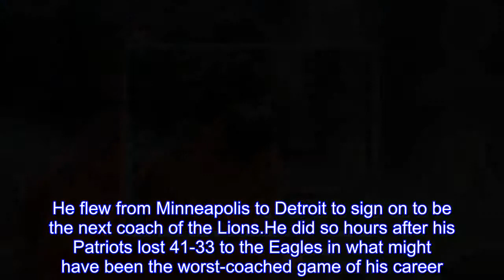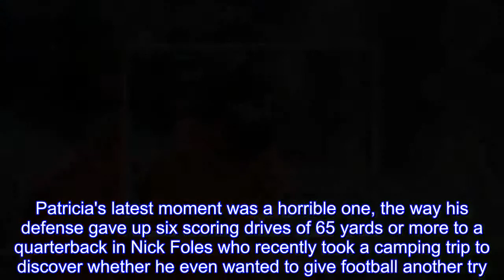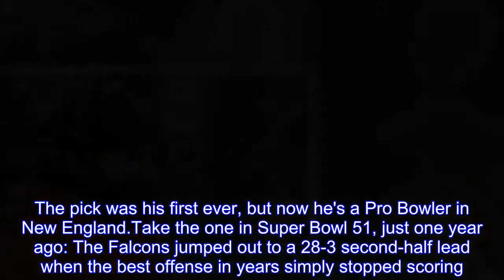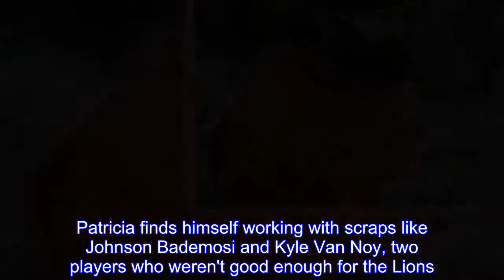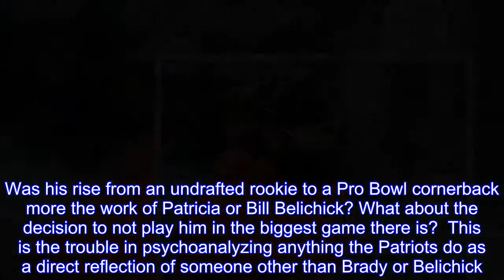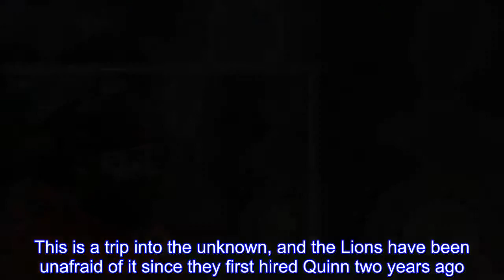One bad Super Bowl doesn't define what Matt Patricia can do with the Lions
Note: This is an opinion piece by MLive.com's Nate Atkins  When the long wait for the Super Bowl finally came and went, Matt Patricia could finally move on.He flew from Minneapolis to Detroit to sign on to be the next coach of the Lions.He did so hours after his Patriots lost 41-33 to the Eagles in what might have been the worst-coached game of his career.But the 538 yards his defense allowed to a team working with a backup quarterback Sunday night aren't going to dampen the enthusiasm the Lions have for the man they're making the new voice of the team.It shouldn't for anyone, really.We live in an age of moments, and the Super Bowl sets the ultimate stage in sports: Confetti rains down as a winner holds a trophy high in the sky and a loser makes the long and lonely walk off the field.Like shooting for nuance in 140 characters, we strip a lifetime of games down to these select scenes.Arguments over Brady-Manning and Jordan-LeBron are byproducts of a highlight-driven age.Patricia's latest moment was a horrible one, the way his defense gave up six scoring drives of 65 yards or more to a quarterback in Nick Foles who recently took a camping trip to discover whether he even wanted to give football another try.It was a baffling end to a 14-year run on New England's staff, with the past six as their defensive coordinator.Patricia doesn't deserve a pass for it, but he has earned the context that comes with a dynasty.This wasn't his first moment, after all.Take the one in Super Bowl 49: The Seahawks were driving at the Patriots' goal line in the final seconds to try to create a dynasty of their own, and they threw a pass into the arms of a cornerback named Malcolm Butler to seal a title for New England.Butler was an undrafted rookie out of West Alabama that year.He'd started one game before the playoffs, developing away from the scene.The pick was his first ever, but now he's a Pro Bowler in New England.Take the one in Super Bowl 51, just one year ago: The Falcons jumped out to a 28-3 second-half lead when the best offense in years simply stopped scoring.New England needed one more stop late in the fourth with Atlanta already in field-goal range, so a defensive end named Trey Flowers burst through for a 12-yard sack to set Tom Brady up with another comeback.Flowers was a fourth-round pick in his second season after his first was basically a redshirt.He'd started eight games before that playoff run, and now he's the leading sack artist on the team.These are the pieces of a defensive roster that churns constantly in New England in order to maintain the passing attack Brady has built.Patricia finds himself working with scraps like Johnson Bademosi and Kyle Van Noy, two players who weren't good enough for the Lions.They start slow and get better and better, and soon enough they're in positions in the Super Bowl to make the biggest plays of their lives.And sometimes they don't make them.That mortality reared its ugly head Sunday night after the Patriots shocki